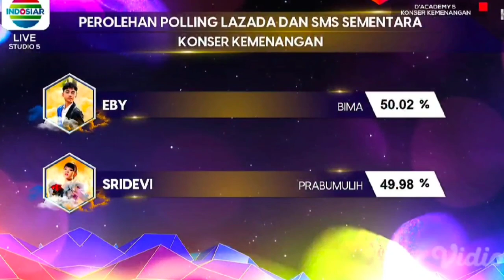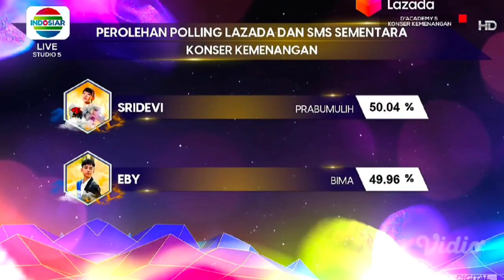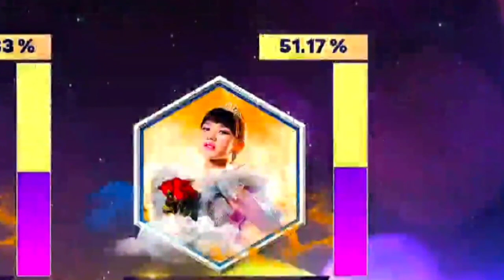HASIL POLLING AKHIR KONSER KEMENANGAN - YANG JUARA 1 DANGDUT ACADEMY 5 TADI MALAM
Yang juara 1 dangdut academy 5 tadi malam, hasil poling akhir konser kemenanagan

selamat untuk
Sridevi Prabumulih 51,17%
Eby Bima 48,83%

Konser kemenangan dangdut academy 5
selamat kepada seidevi oerwakilan peabumulih, di nobatkan sebagai juara 1
dan selamat eby hima sebagai juara 3
afan jakarta barat sebagai juara 3

Thanks kepada penonton chanel ini
Tanpa teman2ku chanel ini bukan apa2

Salam sejahtera

Terimakasih Kepada Inspirasiku

Indosiar
Arkan Youtube
Diary Artia Indosiar
Anyta Lubis Official
Awaluddin Abdullah